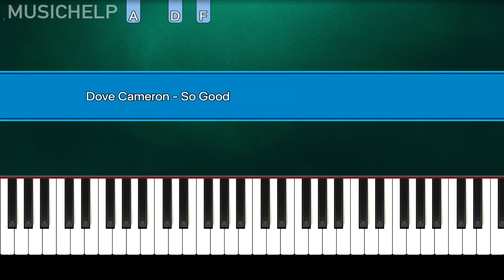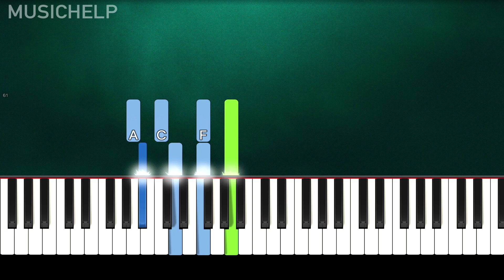Dove Cameron - So Good (Piano Tutorial Easy) By MUSICHELP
➡ Learn How To Play "Dove Cameron" "So Good" (Piano Tutorial)

🔎 SOCIAL 🔎